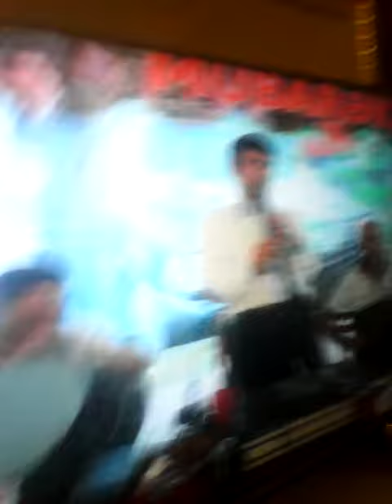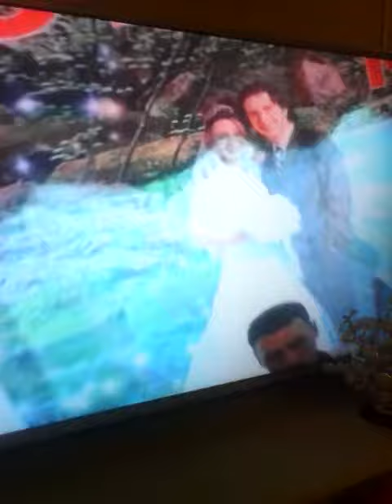Abdulabad toy wadil